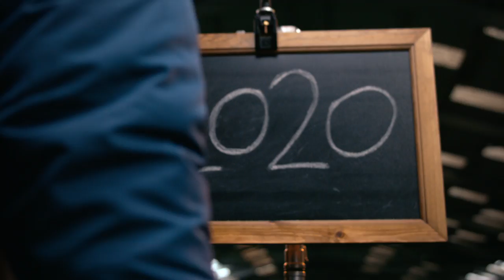2021 Betfred Super League season promo | Be Ready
2021 Betfred SuperLeague starts live on Sky Sports Friday 26 March at 6pm